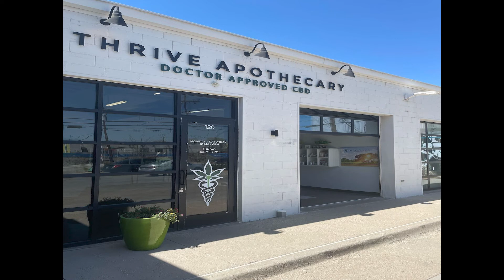Week of 7/30/2022 CannaNews: Federal cannabis Bills filed, Texas study shows Horses benefit from CBD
This is our short weekly review of what's going on in cannabis in the week of 07/30/2022.

This week in review the two bills have been filed regarding cannabis. One bill to direct medical cannabis research, and another to expunge criminal records. A Tarleton University study has finished up showing that horses benefit from CBD usage in several key health areas.